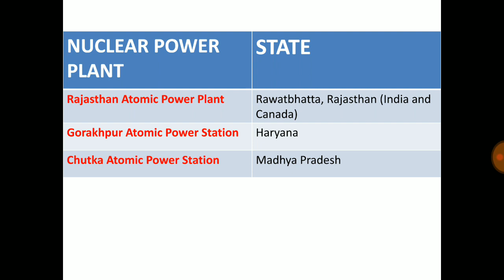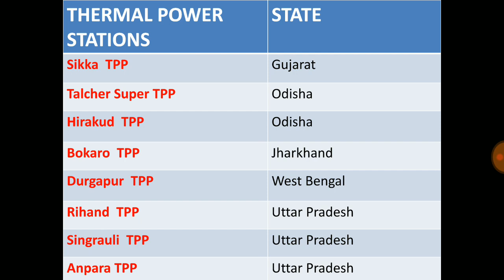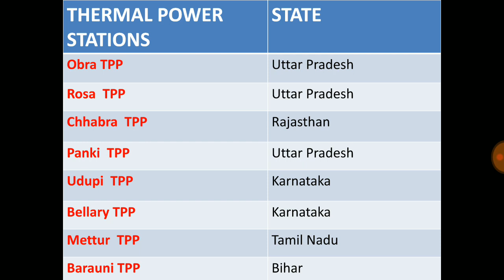NUCLEAR AND THERMAL POWER PLANTS|SSC CGL|CPO|CHSL|BANKING|NTPC|RAILWAYS|OTHER GOVT EXAMS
This video is on important Nuclear and thermal power plants of India which is useful for exams llike ssc cgl,cpo,chsl,ntpc, and other govt exams.

Channel-Studyguide Tutorials